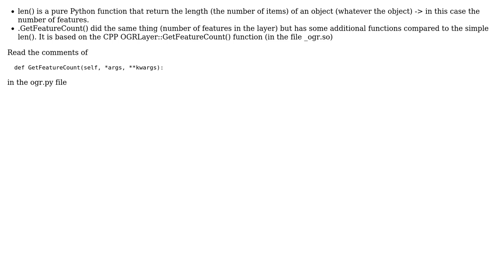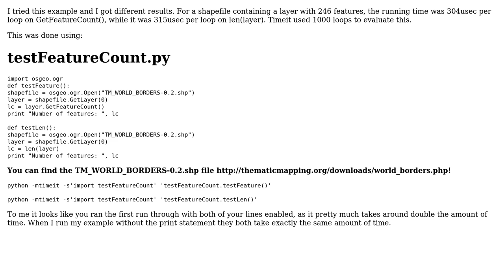GIS: Python ogr: why is GetFeatureCount() so slow? (2 Solutions!!)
GIS: Python ogr: why is GetFeatureCount() so slow?

With thanks & praise to God, and with thanks to the many people who have made this project possible! | Content (except music & images) licensed under CC BY-SA | Music | Images & others | With thanks to user LarsVegas user gene user Dzenan and the Stack Exchange Network Trademarks are property of their respective owners. You are responsible for your own actions.